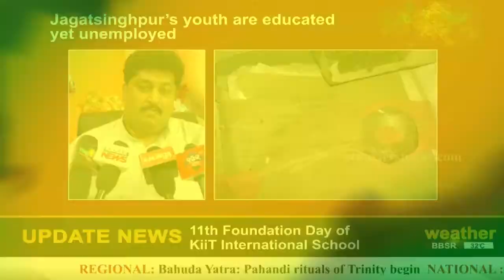Unemployment is the greatest economic challenge facing Jagatsinghpur district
Jagatsinghpur’s youth are educated yet unemployed
Can the government crack the unemployment problem?
7939 job seekers enrolled their name to get job in Paradip employment exchange
From 2013 onwards no anyone get job by the exchange
Employment exchange office runs by a single clerk
The employment exchange established in 1962
The district has a high rate of skilled unemployment youths in 2017